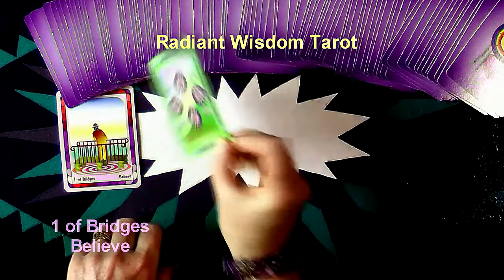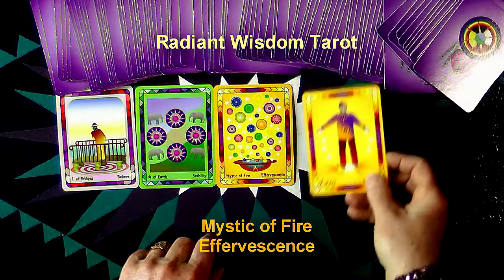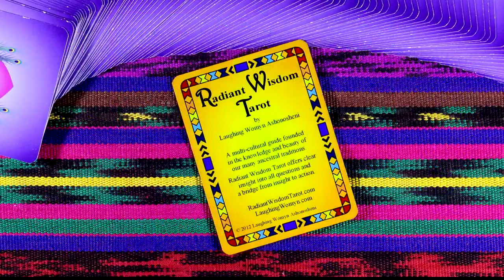Weekly and Daily Reading For March 12 Thru March 18 2017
Timing is right to be sharing your personal visions with the world.